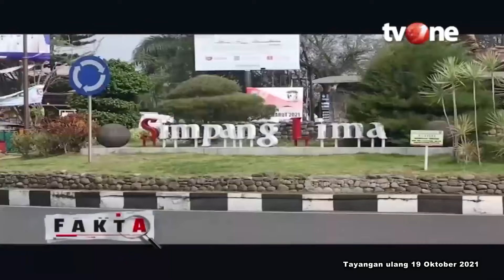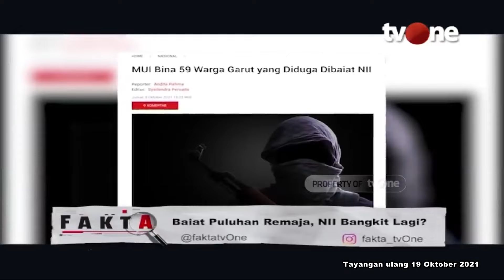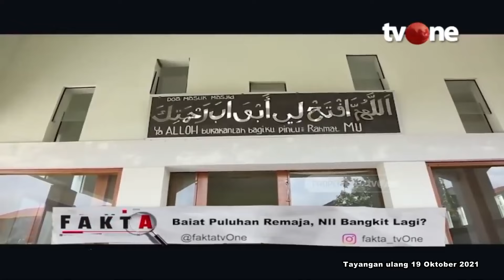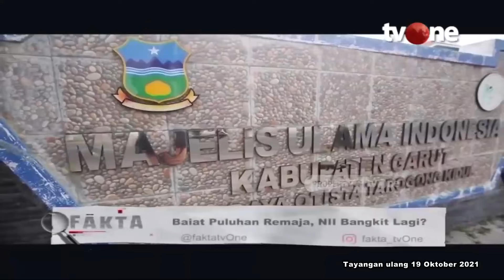Puluhan Anak di Garut Dibaiat Masuk NII | Fakta tvOne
Fakta, - Puluhan Anak di Garut Dibaiat Masuk NII | Fakta tvOne

59 anak di bawah umur diduga dibaiat masuk organisasi Negara Islam Indonesia (NII) di Garut, Jawa Barat. Masjid Al Mughni di Kelurahan Sukamenteri disinyalir menjadi tempat pembaiatan. Kasus ini terungkap setelah salah satu orangtua anak yang dibaiat melaporkan perubahan perilaku anaknya yang mengkafirkan kelompok lain. Pola rekrutmen melalui pengajian dan penggalangan dana atas nama infaq juga dijalankan oleh kelompok ini. Benarkah jaringan NII masih ada dan bangkit lagi? Ikuti penelusuran Tim FAKTA hanya di tvOne.

FAKTA01
FN01